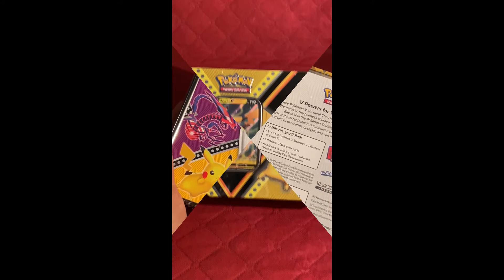Pokemon Cards: Pokemon V Powers Pikachu Tin Opening Intro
I opened up my Pikachu V Powers Tin. These are the booster packs that come inside. Booster openings will be posted separately.